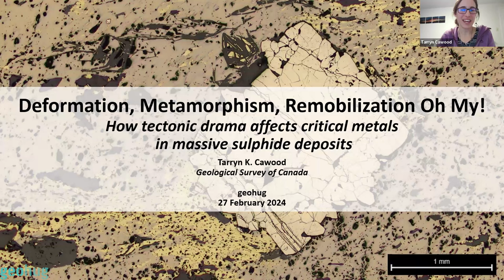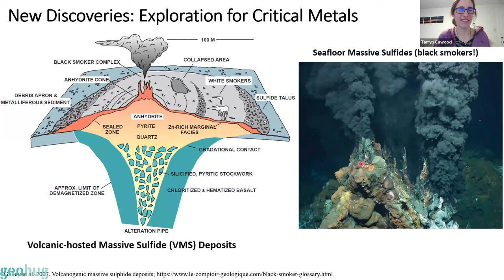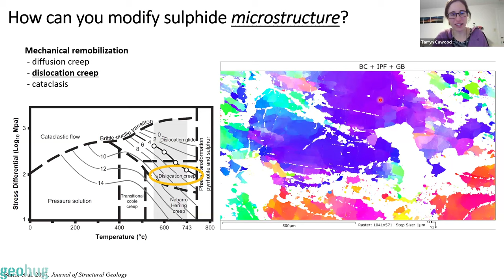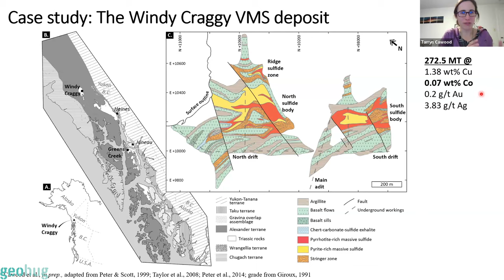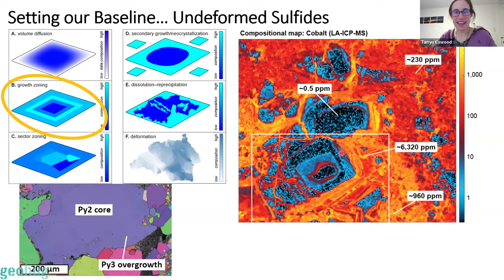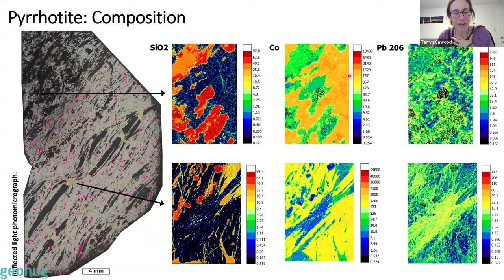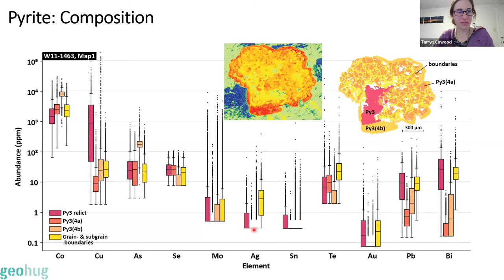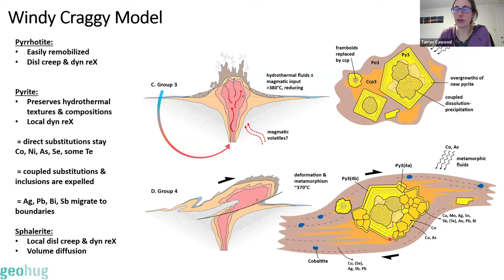Tarryn Cawood - Deformation, metamorphism, and remobilization, oh my!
Deformation, metamorphism, and remobilization, oh my! How tectonic drama affects critical metals in massive sulphide deposits

Are you interested in sulphide ore deposits? Critical metals like cobalt? Deformation and metamorphism?

Join Tarryn-Kim Cawood, Ph.D., Research Scientist at the Geological Survey of Canada, on geohug this Wednesday 28th February at 11am AEDT/Sydney for a talk on how tectonic drama affects critical metals in massive sulphide deposits. Tarryn and her colleagues have been investigating the distribution of various critical metals in volcanogenic massive sulphide deposits, and how deformation and metamorphism can affect this at the micro to macro scale. Don't miss this opportunity to learn about their ongoing research